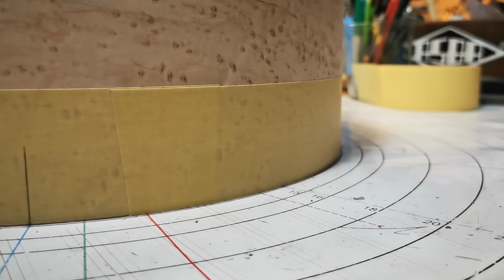ASBA RENAISSANCE - La SUBLIME caisse claire made in France avec...mon nom dessus.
ET SI VOUS VOULEZ LA RENAISSANCE
BUDDY DRUM SHOP
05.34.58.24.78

C'est très fier et très heureux que je vous présente aujourd'hui l'un des plus beaux aboutissements de toute mon existence. Des mecs bourrés de talent m'ont fait confiance, et ont fabriqué un objet génial.
Cette caisse claire est française, pour de vrai. Le bois, la fabrication, le processus, tout est made in Lyon dans l'atelier ASBA. Elle est faite à partir d'une recette unique, un fût de 5.1 mm en 7 plis d'érable, bouleau et noyer, avec des renforts de chanfrein, cercles moulés, déclencheur maison, une dinguerie. Et un son de zinzin. 14x7, faite à la main dans les moindres détails, je suis vraiment très heureux de vous montrer qu'en France aussi, on sait faire des fûts, et pas qu'en douves (que certains français font d'ailleurs avec énormément de talent !)
Bref, elle est là, elle existe, en 27 exemplaires, et elle fait un job 5 étoiles.

On profite de cette vidéo pour prendre des nouvelles d'ASBA, qui a connu des péripéties lunaires mais qui aujourd'hui, renaît de ses cendres pour de bon.

Merci à
JEAN MARC
BENJAMIN
LEO
THOMAS
SEBASTIEN CAMHI (pour la partie jouée)

SAICO
PAISTE
DADDARIO
PROMARK
EVANS
KALI AUDIO
LEWITT
SE ELECTRONICS